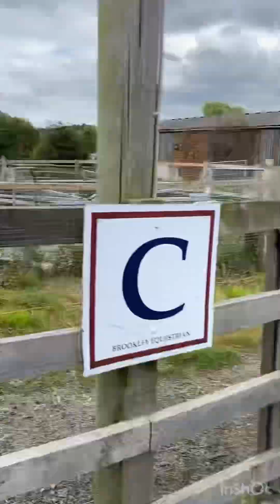Crazy day and mounted games!